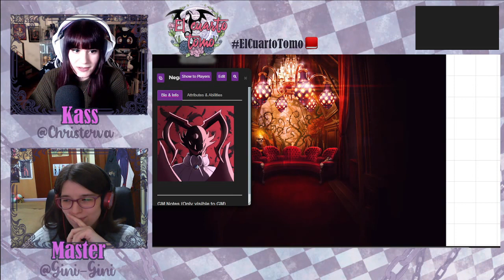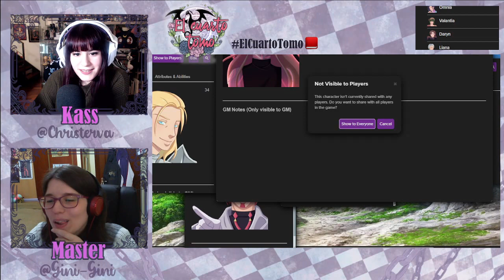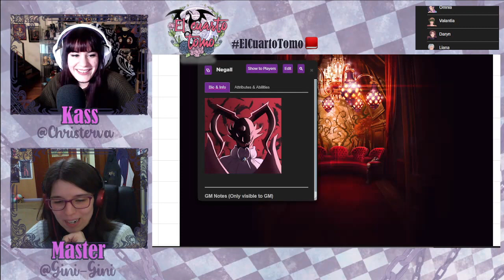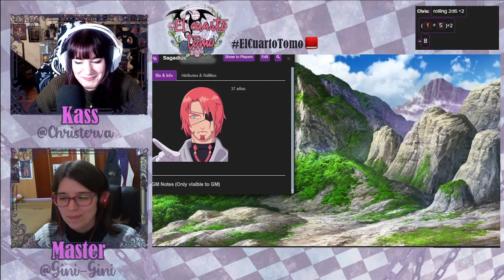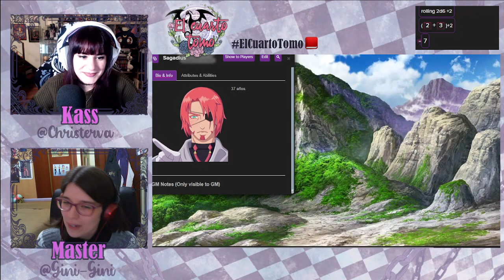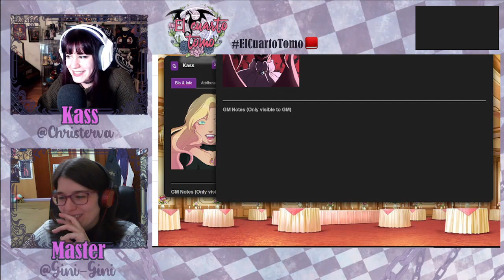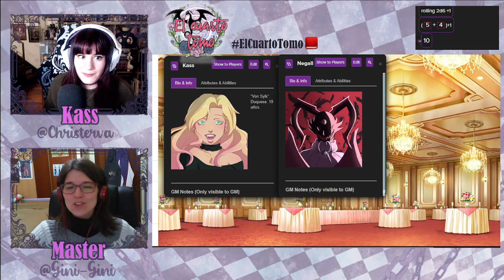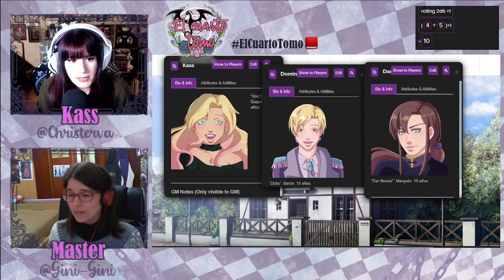#02 EL PACTO | 📕 El Cuarto Tomo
Hashtag oficial: ElCuartoTomo📕

Jugadora:  @ChristervaTales

🐲 SINOPSIS:

Un libro prohibido.
Un ladrón que lo roba.
¿Qué esconde esta historia que no debe conocerse?

La extinción de los Drugos es una realidad, pero eso Kass, nuestra protagonista, no lo sabe.
Ella tiene el poder de destruirlo todo o de ayudar a hacer de su hogar un sitio mejor. Con la ayuda de Negall, su ente superior, ¿decidirá servir al bien o por el contrario le dará la espalda a todo lo que conoce?

Fantasía, salseo, aventuras y mucho, mucho cuchillo volador.

👉 ¿QUÉ VERÉ AQUÍ? 👈

Kass descubrirá muchas cosas que quizá, a la larga, cambien su perspectiva de ver a sus más allegados. Las piezas del puzle estás sobre la mesa y depende de Kass que estas encajen o que se mantengan desunidas de su vida.